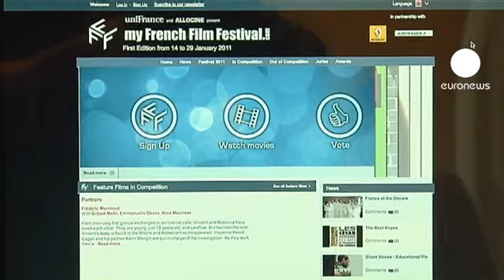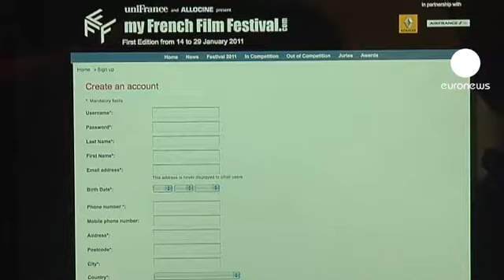Festival de Cinema francês na Internet grátis no Brasil!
Durante 15 dias, os cinéfilos podem assistir a dezenas de filmes no primeiro festival de Cinema Francês na Internet.

No sítio do evento, em " , os internautas podem mesmo participar na eleição da melhor película.

Cada visualização custa 99 cêntimos. Mas em países como o Brasil e a Rússia, os filmes são gratuitos.

A Euronews entrevistou o Diretor do Festival.